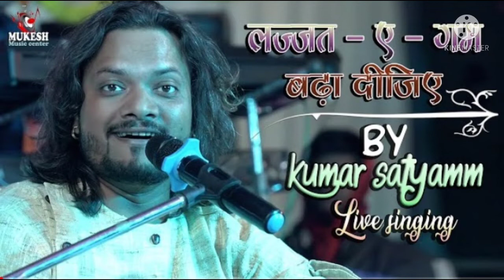💥फिर कोई घर जला दीजिये ||लज्जत-ए-गम बढ़ा दीजिये